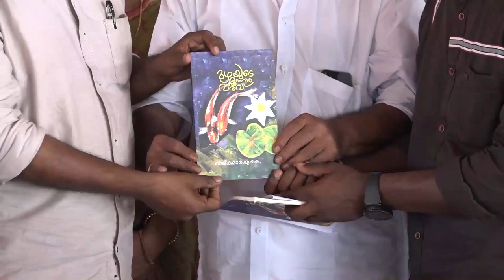MAZHAUDE MOONNAMVARAV PUSTHAKA PRAKASANAM